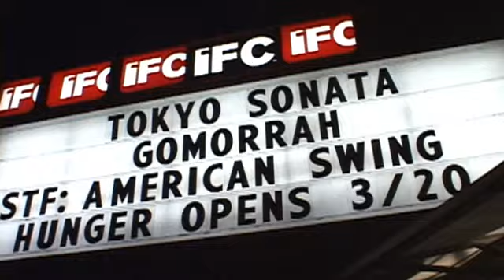Swingin' Grandmas Recall Seventies Sex Club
The documentary American Swing, about the hetero sex club Platos Retreat, opens at Quad Cinema today, but our Tim Murphy caught an early screening last week with free-thinking adult couples of yesteryear. I was kind of scared. I wasnt sure I could handle the nudity, said a woman who visited the club once and promptly shed her clothes. Watch the video (the commentary is a little NSFW) to see old ladies talk about orgies and find out where todays swing clubs are located.

Video by Jonah Green.